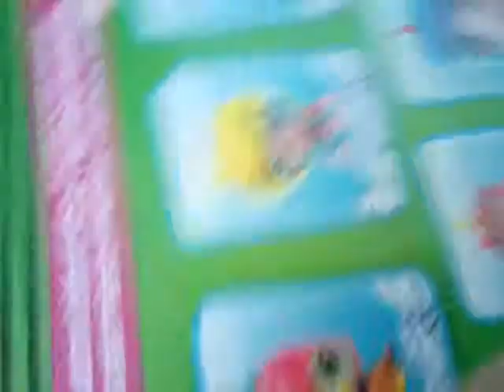LPS: Магазин #1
Это 1 часть моего лпс-магазина.